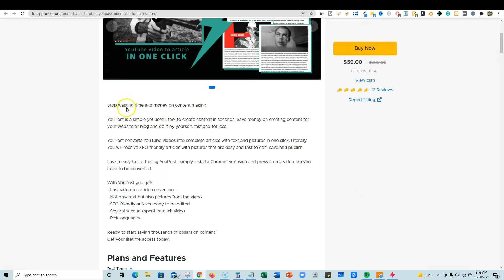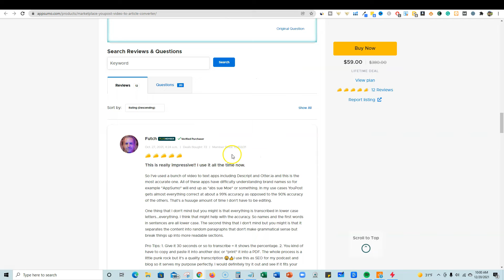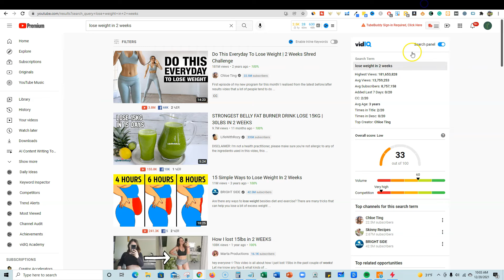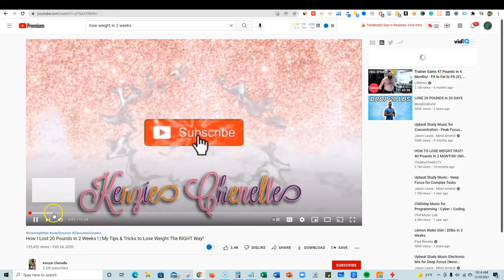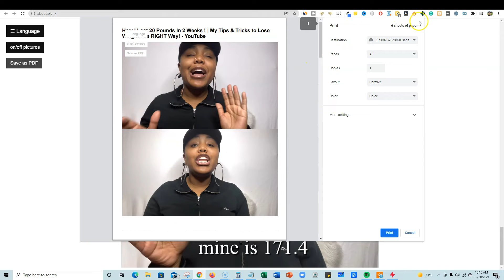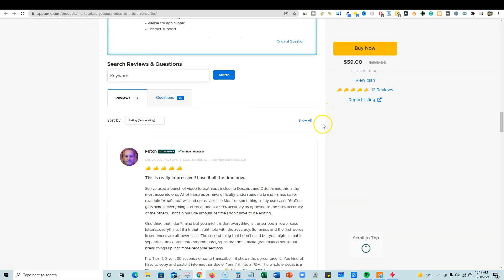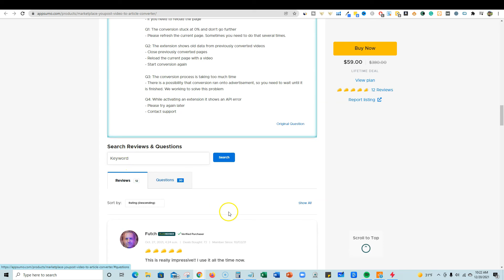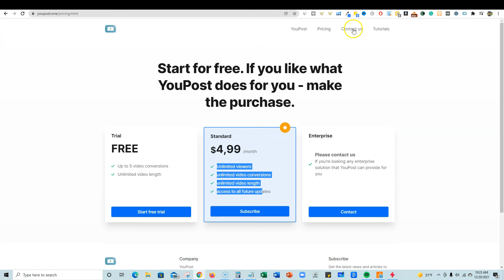YouPost Review - YouPost Video to Article Converter - Descript Alternative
***My Favorite AI Writing Softwares***